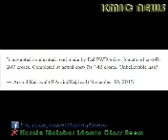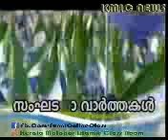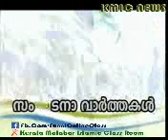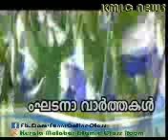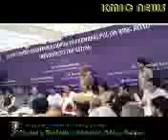KMIC NEWS 10 NOVEMBER 2015 TUESDAY